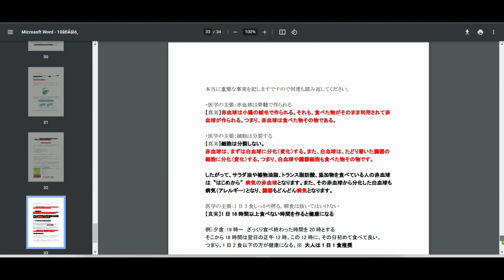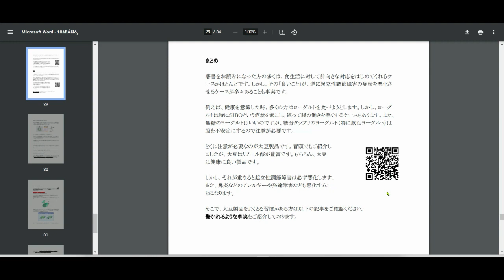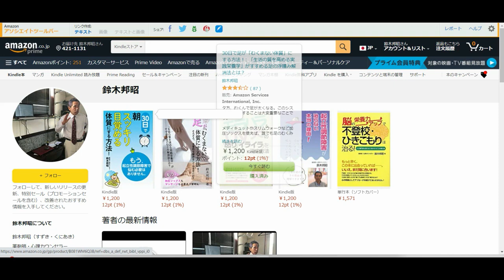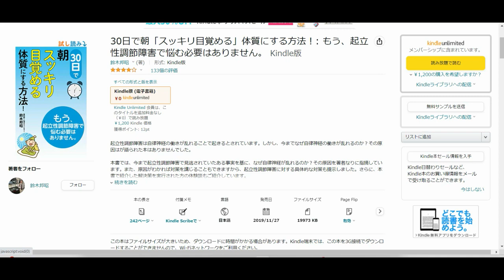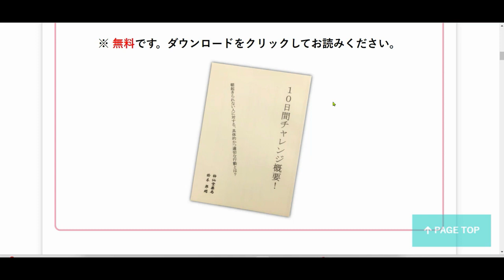無料小冊子のご案内です。食事改善にお役立てください。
LINE：@cxu3074n